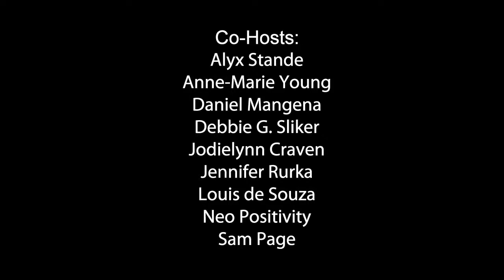Dan Mangena Returns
The world traveler brought us up to date with his goings on during his last visit a few weeks back. Today, we dive into some of the more pressing topics discussed recently on this program.